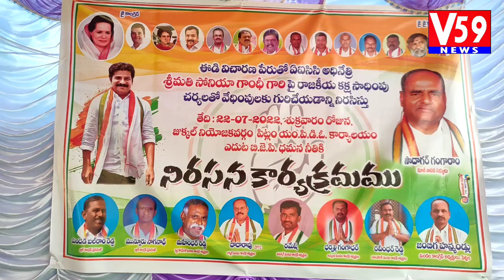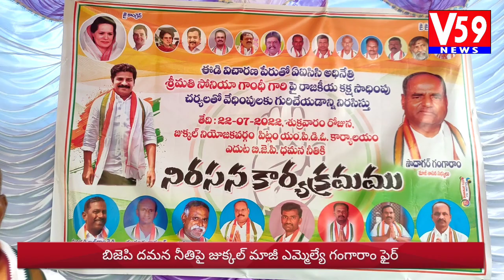బిజెపి కుట్రలకు కాంగ్రెస్ పార్టీ భయపడదు | Jukkal Ex MLA Gangaram | Pitlam | Revanth Reddy | V59 News